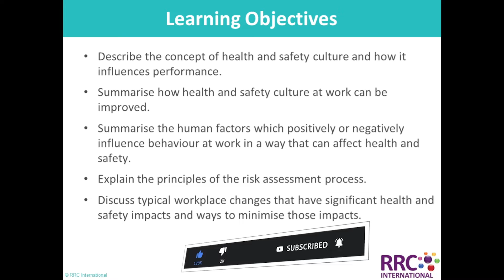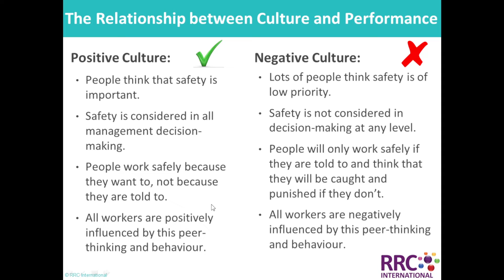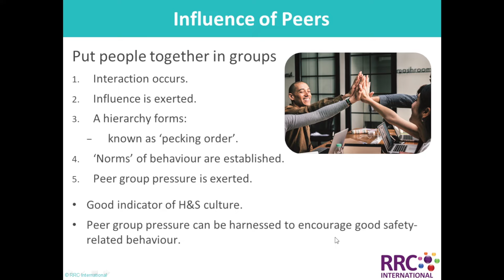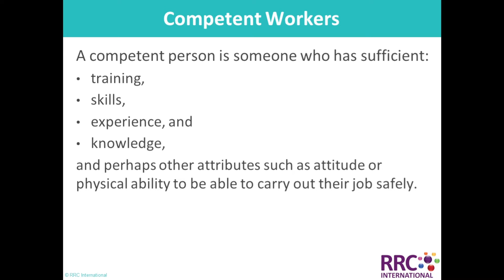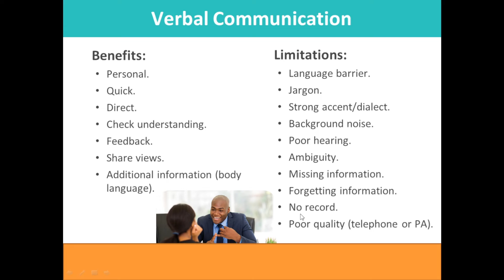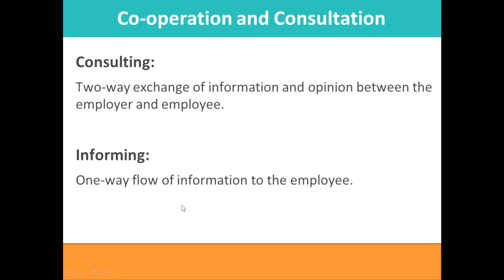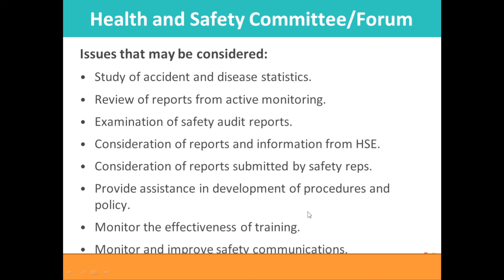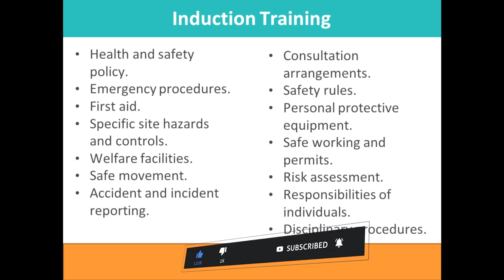NEBOSH IGC | Element 3 - Part 1 | Managing Risk - Understanding People & Processes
In this video we will discuss about element 3 - Managing Risk - Understanding People & Processes

If you have any questions you can ask them in the comment section.